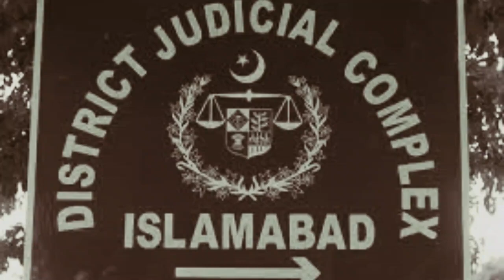The court has sentenced the accused Shahnawaz to death and fined Rs 10 lakh.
As salam o alaikum Everyone
Wel come to M. Qazzafi 1993
adalat ne mulzim shahnawaz ko saza e mout or 10 lakh rupay ka jarmana hukum sunaya hai

message and l believe that you are the proper owner of this content then l will discuss it with you the action you say.

The content of pictures Specified channel`s videos are for News purposes only.